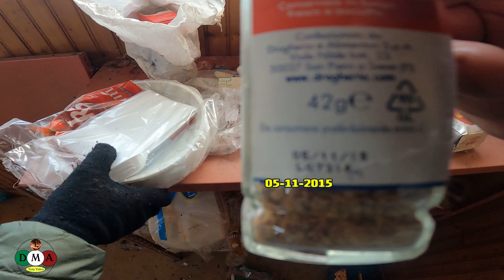Ex Cava di Sienite URBEX DMA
Per la realizzazione di questo video NON è stato infranta la legge 614 CP, in quanto il luogo NON è abitato, adibito ad attività ed utilizzato.
NON è stata effettuata violenza su beni o cose per la realizzazione del video. Nessun luogo viene depredato e deturpato durante l'esplorazioni.
Evitare domande sulla posizione dei luoghi abbandonati esplorati Grazie